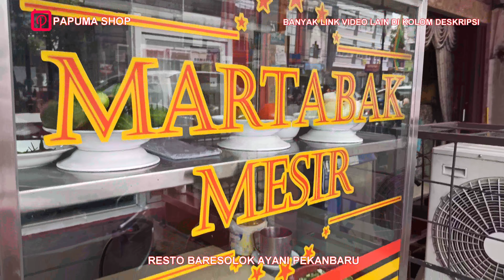RESTO BARESOLOK AHMAD YANI PEKANBARU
Resto Baresolok merupakan Resto Masakan Padang. Menu andalan dari Resto Baresolok tersebut adalah Ayam Popnya. Jika anda ke Sini harus cobain ayam popnya yang memiliki ciri khas berbeda yaitu ayamnya dikukus dulu baru setelah itu digoreng, dagingnya terasa sangat lembut dan rempah-rempahnya sangat meresap kedalam daging ayam pop tersebut. Menu yang disukai Team Papuma Shop adalah Ayam Pop, Ayam Gulai dan Sayur lalap (Daun Ubi) dan Saos Cabe merah buatan Resto Sendiri, Serta Sambal cabe Merahnya juga enak, sayangnya agak kelebihan minyaknya.

Semua video kami ada di sana, dari Kuliner, Traveling, Wisata dan lainnya totalnya hampir 350-an video anda bisa menontonnya.